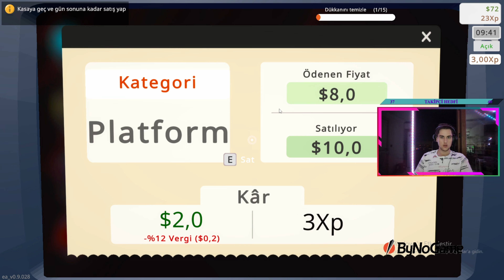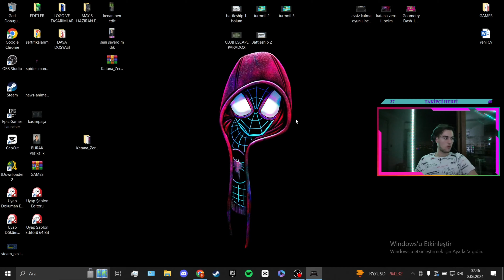ABİ OYUN BUGLI A** | GAME STORE SİMULATOR | İNCELEME | HERT3LDEN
Merhaba, Ben Burak. Havacılık mezunu ve aşığı birisiyim. Aynı zamanda oyun dünyasına geç de olsa kendini kaptırmış bir oyun severim.

 Bu kanalda funny moments, yayın özetleri ve oyun serileri tarzında videolar yer almaktadır. Eğlenceli, kaliteli ve güzel vakit geçirmeniz dileği ile keyifli seyirler.

Videoma değer verip buraya kadar okuduğun için teşekkür ederim.
Komik anlar, şampiyon rehberleri, oyun bilgileri ve eğlenceli oyunlarımı paylaşmaya devam edeceğim.
Görüşlerinizi yorum olarak paylaşırsanız sevinirim.